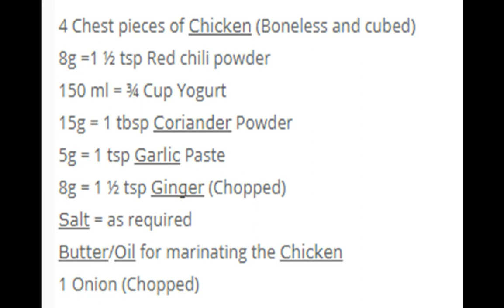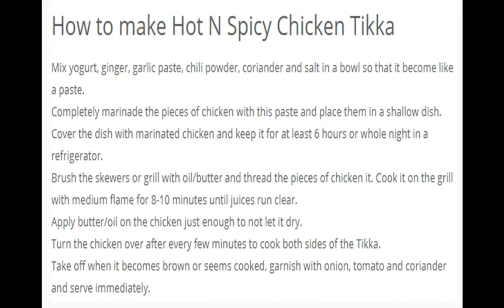How to make Hot N Spicy Chicken Tikka Recipe